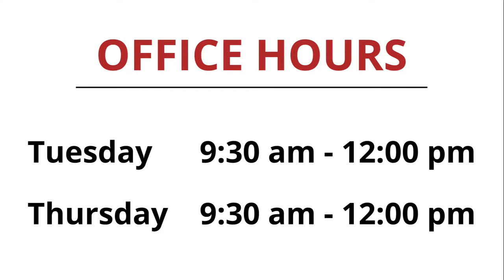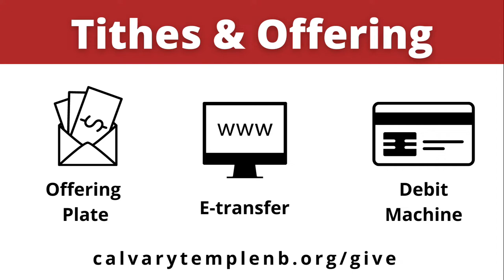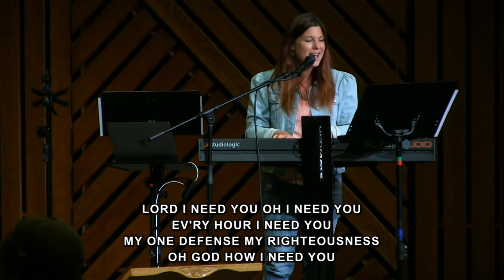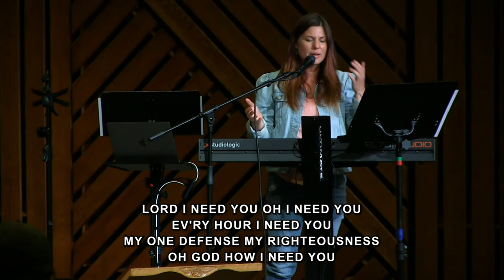Picture This! - The Parable Of The Good Samaritan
Sunday Service with Pastor Daniel Clarke Preaching and Elishavah Wilson leading in Worship

In many ways the parable of the Good Samaritan is as simple as they come. The story is about a Samaritan who showed mercy to the victim of a terrible beating and robbery, and therefore acted as a "neighbour" toward the man. We are to do the same.
And yet, why is it that some of the simplest of things are the hardest to do?